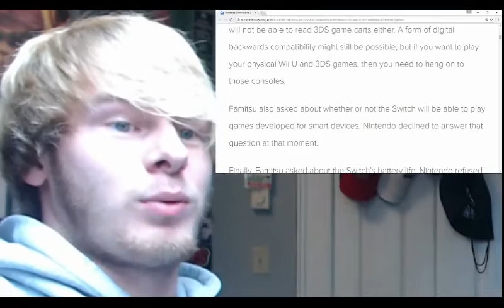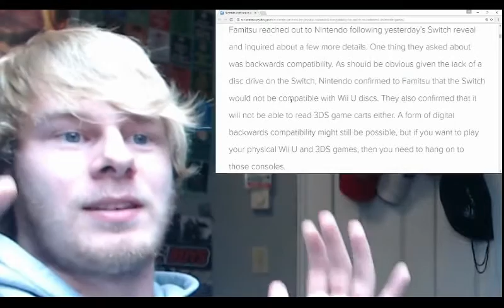No physical backwards compatibility on Nintendo Switch